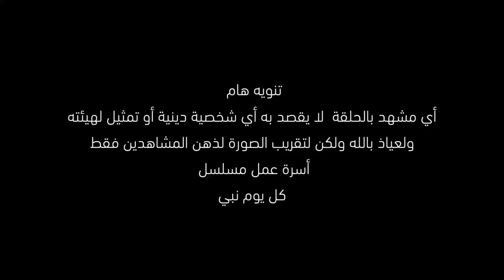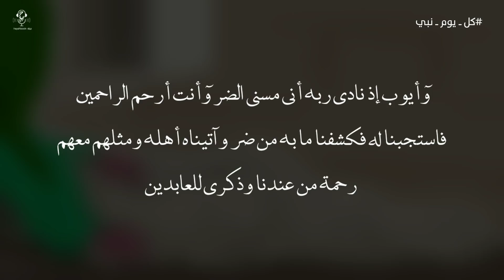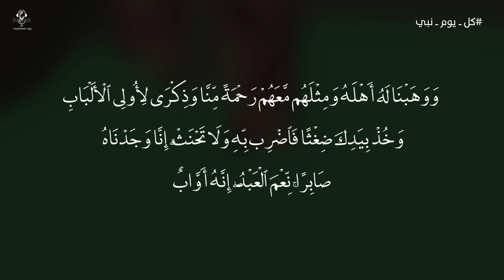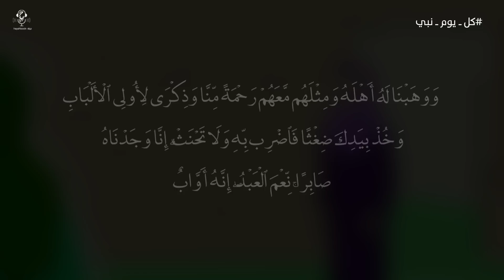سيدنا أيوب أعظم صبر علي البلاء صبر أيوب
فيديوهات مقترحة:
محتوى الفيديو:
0:00 المقدمة
0:45 نشأة أيوب وزواجه
1:30 حياة أيوب قبل النبوة
2:26 نبوة أيوب ودعوته لقومه
7:75 مرض نبي الله أيوب ومساندة زوجته له
12:44 دعاء نبي الله أيوب
13:50 شفاء نبي الله أيوب
16:06 تعويض الله عز وجل لنبيه أيوب
عن الفيديو:
أيُّوب عليه السلام نبي من أنبياء الله، ينتسب إلى إبراهيم عليه السلام، نبي كان مجال دعوته في منطقة البثنية بين دمشق وأذرعات، أو ما يعرف الآن بمنطقة حوران، ومن نسبه يتبين أنه كان في الفترة بين يوسف وموسى، وقيل: عاصَر يعقوب، كان دينه التوحيد والإصلاح بين الناس، وإذا أراد حاجة سجد لله ثم طلبها.
ؤمن المسلمون بأنّ أيُّوب كانَ يمتلك أموالًا كثيرة حيثُ كانَ يمتلك العديد منَ المواشي والأنعام والعبيد والأراضي الواسعة، فقدْ كانت أرض الثنية من أرض حُوران في بِلاد الشّام مِلكاً له، كما كانَ لديه أيضَاً الكَثير منَ الأقارب والأبناء وورَد عن الحسن البَصْريِّ وعن وهب بِِن منبِّه، أنَّه كانَ جَوادًا سَخيًّا عابدًا لله تَعالى مؤدِّيًا واجباته قائماً بحقوق الناس، حتَّى بلَغ من رضا الله تعالى عنه أنَّ الملائكةَ كانت تصلَّي عليهِ في السّماواتِ، وقد سمعَ إبليس صلوات الملائكة، وكانَ هو وجنوده يقعدون مقاعدَ يستمعون فيها إلى كلام الملأِ الأعلى، وأنَّه طَعَن أمامَ الله تعالى في صِدقِ إِيمان أيوب.وزَعَم إبليس أنَّ أيوب يعبدُ الله تعالى بسبب ما أنعَم به عليهِ منْ مالٍ وخدم وأولاد وصحةٍ تامَّة، وأنَّه إذا سُلِّطَ عليهِ وأذهبَ عنهُ كلَ هذه النعم فسيترك كلَ خيرٍ كان يفعله لله ولن يشكرَ الله أبداً، وقد أَذِنَ الله تعالى باختبارِ أيوب فجَعَلَ للشيطانِ سلطانًا في أذيتهِ عليه السلام في كلِّ ما يزول من متاع الدنيا، دونَ أن يكونَ له سلطانٌ على روحه وقلبه وضميره، ويؤيد هذا قول أيوب في القرآن، كما قال الله تعالى عنه: {أنِّي مسَّني الشيطان بنُصبٍ وعذاب}.
أعلنَ الشيطان حـربه على ممتلكات أيوب أوَّلًا، فسلَّطَ جنودَه وأتباعه ليحرقوا كلَّ ما يملك، وكان يأتيه كلَّ مرَّةٍ بخبر شيءٍ من ممتلكاته من مواشي، ويقول له: ما أغنت عنك عبادتك شيئًا؛ هلك كلُّ ما تملك من (كذا)، فيجيبه أيوب: (إنَّا لله وإنَّا إليه راجعون، لله ما أعطَى، ولله ما أخذ، لا ينبغي أن نفرح حين يعطينا الله من فضله عاريةً، ثمَّ نجزع إن استردَّ منَّا عاريتَه)..
وعندما رأى صبرَه وثباته، جاءَ إلى بيتٍ مجتمع فيه كلُّ أولادِه، فجعل زلزال عليهم حتَّى انهار فوقَهم فقتلَهم جميعاً، فجاءَه بخبرهم، فأجابه بجوابِه الأوَّل، وسلَّم ورضيَ بحُكمِ الله تعالى، فلمَّا رأى ثباتَه؛ تسلَّط على جسدِه، فنَفَخ على جسدِه نفخةً وأَلقى في جَوفِه شيئًا، فأصابه بعلَّةٍ جعَلته يضعف ويهزل وتخورُ قواه، وبقيَ أيوب صابراً على ما أصابهُ من بلاءٍ، يحمدُ الله تعالى سرًّا وعلانية، مواظبًا على تأدية واجبات الطاعةِ والعبادة لمدَّة 18 عاماً، حتى أحسَ بأنّ الناس الصالحين قد أساؤوا الظنَّ بالله تعالى بسبب ما يرونَه من كثرة الابتلاءات وطولها على أيوب؛ هنالك دعا ربَّه أن يزيل عنه الضرَّ وتسلُّطَ الشيطان،(وَأَيُّوبَ إِذْ نَادَى رَبَّهُ أَنِّي مَسَّنِيَ الضُّرُّ وَأَنْتَ أَرْحَمُ الرَّاحِمِينَ). وأذهب الله عنه البلاء وشفاه وأرجع له عافيته وصحته ورزقه بدل أولاده وقد زاد ماله